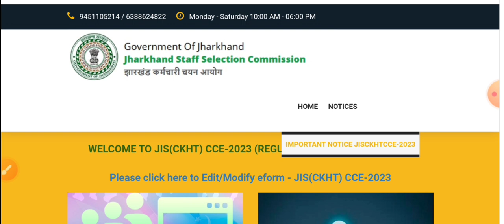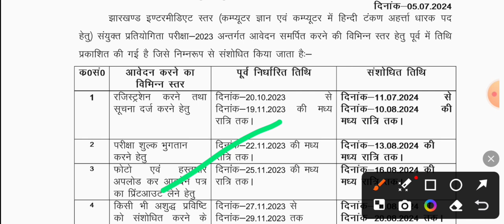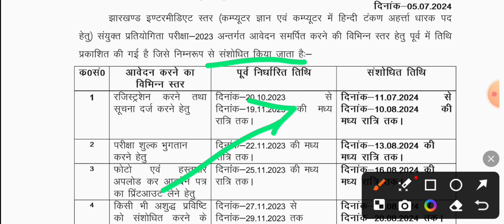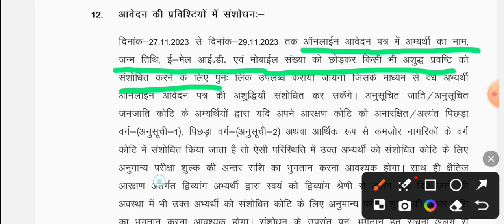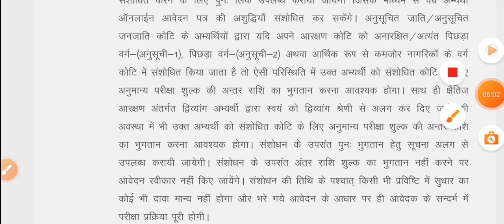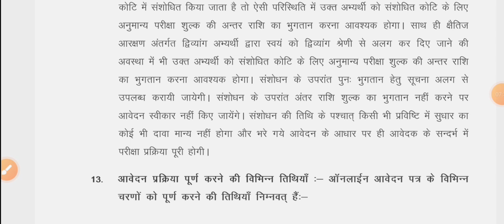JSSC 10+2 Intermediate Online Application Form Correction kaise kare 2024 JSSC form edit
Correction kaise kare JSSC 2024 online form

form edit kaise kare JSSC 10+2 Vacancy 2024

Kaise kare edit JSSC 2024 10+2 online form

sudhar kaise kare JSSC online application form 2024

how to correction in JSSC 2024 online application form

full Edit process 2024 JSSC 10+2 Vacancy